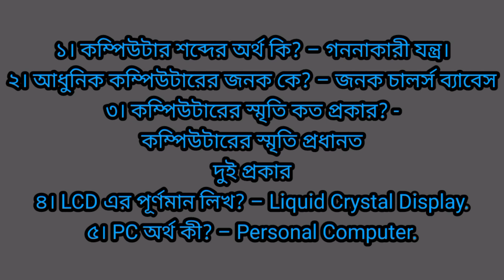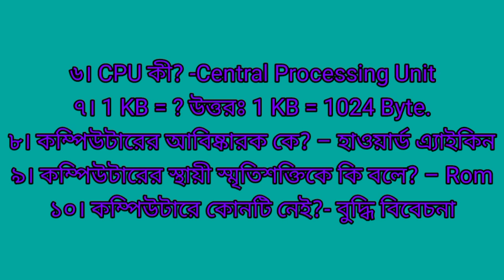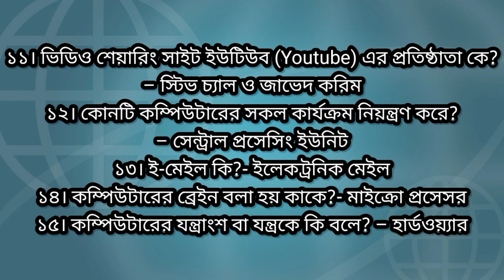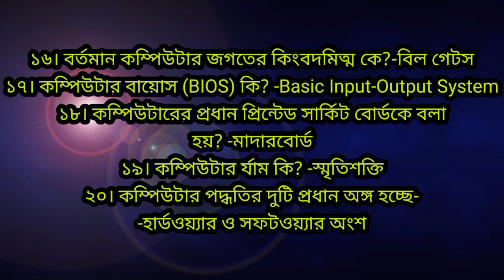Basic Q/A about computer for Job preparation || Part-01 || চাকরীর পরীক্ষার জন্য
Basic Q/A about computer for Job preparation
এখানে কম্পিউটার বিষয়ক সাধারন প্রশ্নোত্তর আছে যা বিভিন্ন চাকরির জন্য গুরুত্বপূর্ণ।